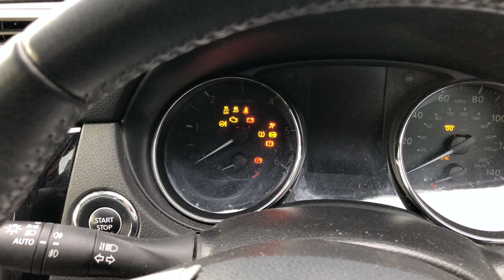Hilton Fishing Lakes, Yarm - Coarse Fishing Day Session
In this video we visit Hilton Fishing Lakes on the outskirts of Yarm.

A day ticket costs £7 to fish 1 rod and £9 for 2 rods.

After being in lockdown for so long we were buzzing to get back out on the bank!! Watch to find out how we got along on Fishmas!!

🎵Track Info ▼